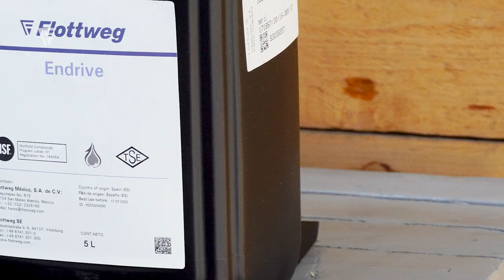Flottweg do Brasil – Your local partner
Globally networked, locally on site for you: Our subsidiary Flottweg do Brasil introduces itself.

Here at Flottweg Brazil facilities, we have qualified personnel who are trained, experienced, and motivated to meet all your needs. Our Brazil Team is divided into three departments: a Consultative Sales Management, which includes application engineering and project engineering; an Administrative and Financial Management, which encompasses inventory management and foreign trade, providing consultancy for our clients in complex matters; and a Post-Sales Management, responsible for field team management and our authorized workshop.

“Here at Flottweg, we provide centrifuges throughout Brazil, and we are also integrated with our subsidiaries and agents in the Americas region, allowing us to leverage synergies in developing new applications and providing services. The majority of our team is dedicated to creating customized solutions for the unique needs of our clients. We are experts in processes. We are able to combine all the knowledge we have gained from working with various applications and integrate it with what we learn from laboratory tests and our pilot equipment. We are able to customize the equipment according to the client's final needs and their specific process. We establish and maintain communication with our clients, from the conceptual stage to testing, purchasing, and delivery, and even throughout the entire equipment lifecycle. “– Daniel Soboleski, General Director Flottweg do Brasil.

Flottweg do Brasil has a state-of-the-art repair center provided by WSC, our local partner and authorized workshop since 2012. The authorized workshop is equipped and prepared to provide services such as metrology, balancing, machining, welding, painting, and fine sheet metal work. It also has a complete infrastructure for conducting final acceptance testing on Flottweg equipment that has been revised or assembled in Brazil. We maintain a comprehensive stock of local spare parts, and together with our team of technicians and field engineers, our service team is capable of performing complex workshop repairs or routine maintenance at our clients' facilities.

One of the most exciting aspects of working here at Flottweg is the opportunity to engage with numerous clients and fascinating processes. Whether you are a new customer in need of customized engineering solutions or an existing client requiring prompt repairs, we are committed to meeting your needs. Here at Flottweg, we are driven by your success.